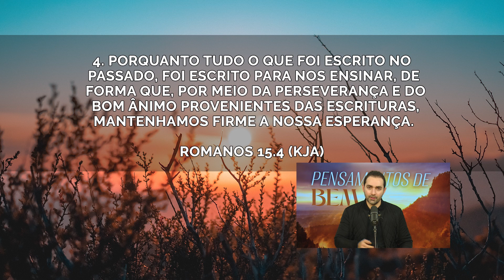A fé é o músculo do nosso coração! | Pensamentos de Bem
26 DE SETEMBRO DE 2022
Ref:. Romanos 15.4 (KJA)

Recebemos esperança com o que foi escrito.
Tudo foi registrado para nos ensinar, para que possamos perseverar animados, firmes e cheios de esperança, porque o Deus que operou na vida de tantos continua o mesmo na vida do que crê.
A fé arrisca e não nos mantém no conforto e autoproteção.
Ela é corajosa, ousada, valente e arriscada.
A fé cresce com o uso! A fé afeta totalmente os nossos pensamentos e é para o nosso coração, o que os músculos são para o nosso corpo.